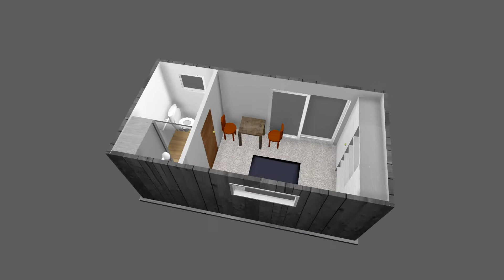3 by 6 Portable living space Textured Maya Render After Feedback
Third render with textures created for A. White Creative Construction LTD